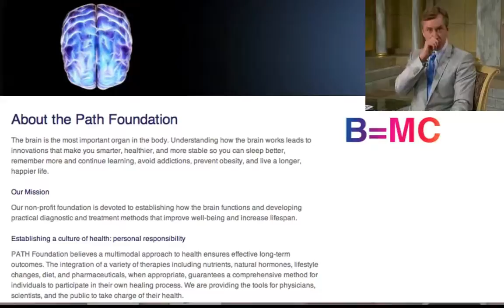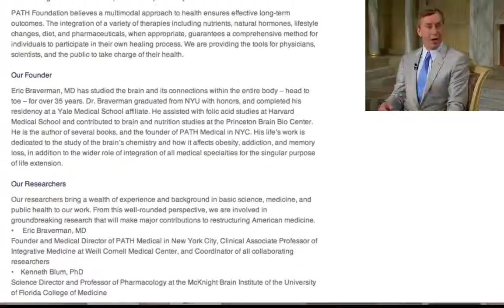Lead a Brain Healthier Life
Dr. Eric Braverman discusses Vertigo and how people with this condition are amenable to brain treatment.  Disease is an opportunity for us to learn how to lead a life that is BRAIN HEALTHIER.